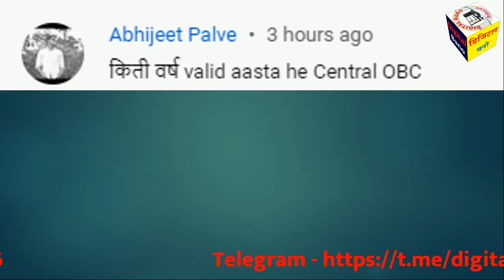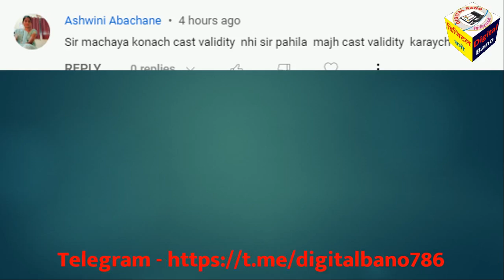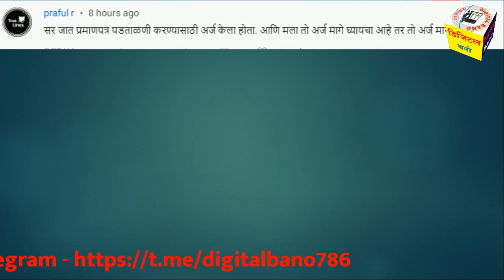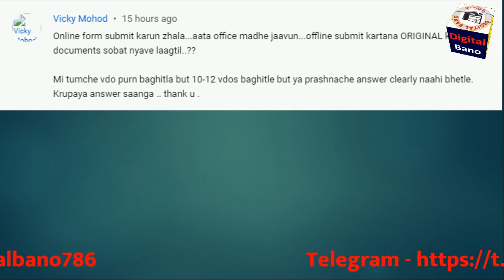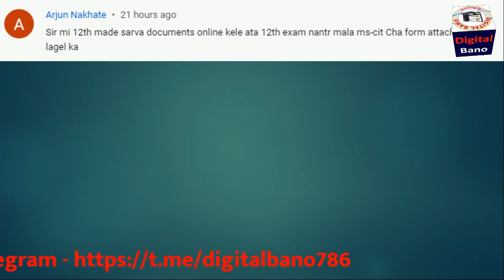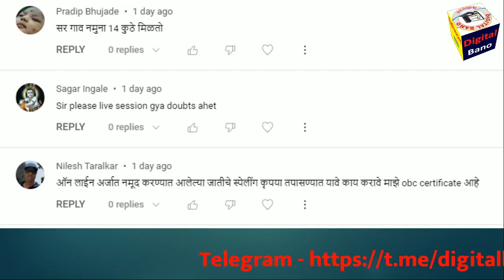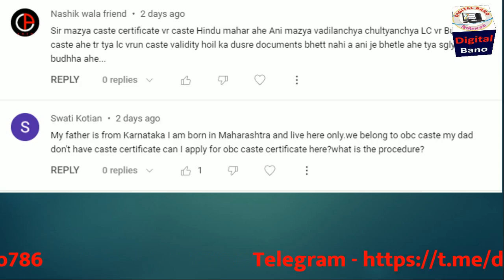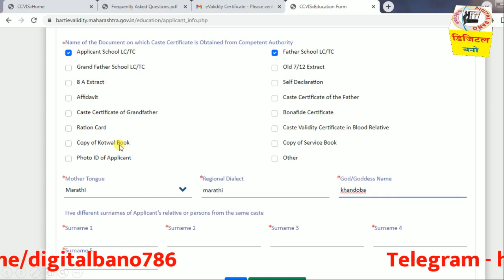Central OBC Validity | पुरावे नाही मिळेल का Caste Validity | Caste Validity अर्ज मागे कसा घ्यावा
1.Application Form + Payment Recept + Original Caste Certificate + All Documents attested
2. Form 15A/CET Application
3. Form 3
4. Form 17